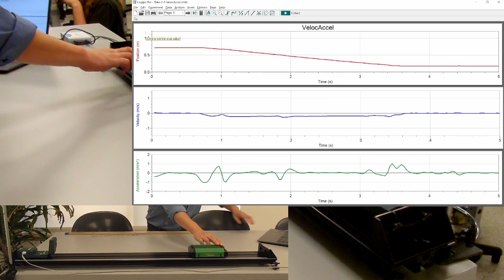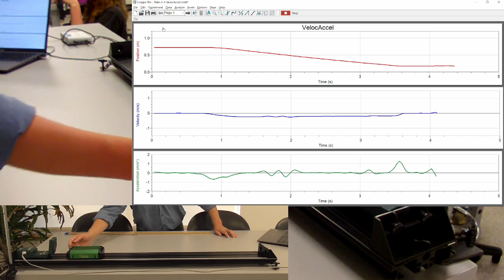Physics 4A - Motion Lab - Sliding on Level Track 2